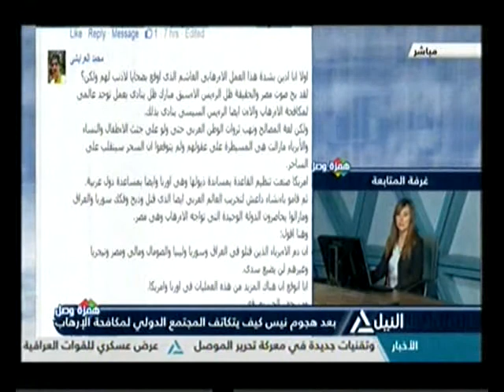همزة وصل 15-7-2016 (1)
همزة وصل
بعد احداث ‫‏نيس‬ كيف يمكن توحيد الجهود لمكافحة الارهاب‬ ؟